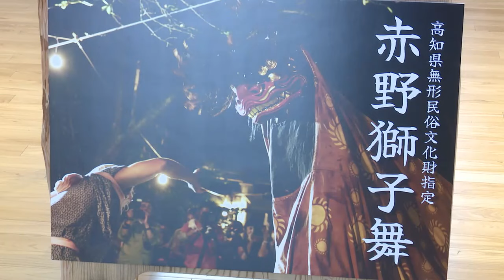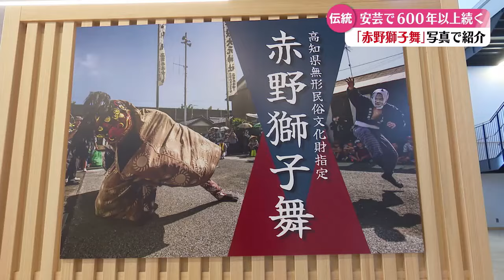「高知県無形民俗文化財「赤野獅子舞」 安芸市役所で写真展始まる」2024/7/4放送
安芸市赤野地区に600年以上前から伝わる県無形民俗文化財の「赤野獅子舞」を紹介する初めての写真展が安芸市役所で始まった。今年の「赤野獅子舞」の奉納は7月22日に大元神社で夜神祭が、23日に住吉神社で昼神祭が行われ、5つの演目が披露される。